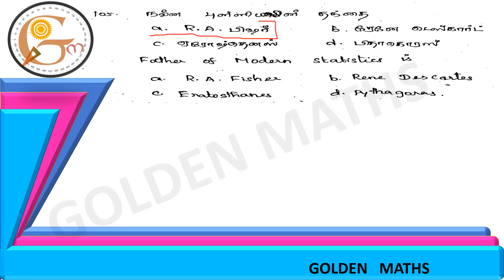TNTET_2017_PAPER 1/ PREVIOUS YEAR QUESTION PAPER / MATHS SHORTCUTS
this video contains all maths sums with short for previous year tet (TNTET_2017_PAPER 1) question paper.. it's may be help you how handle your upcoming tet exams